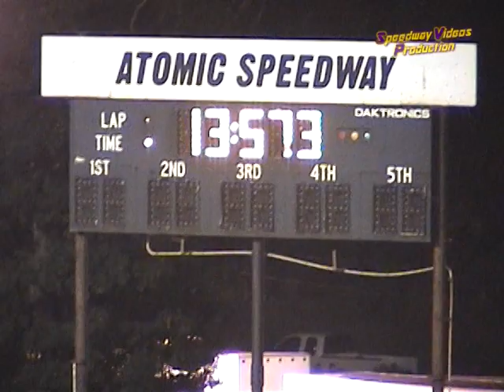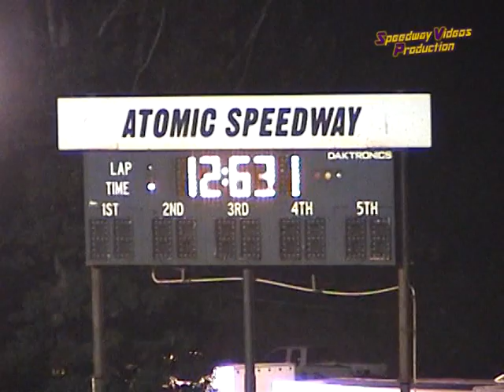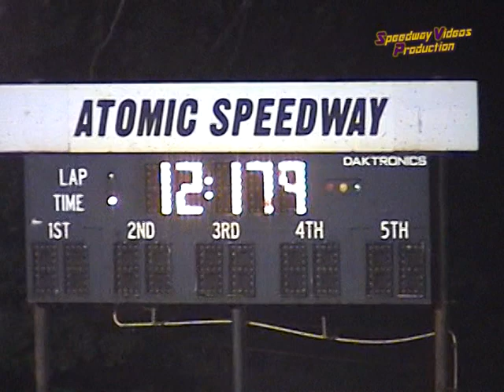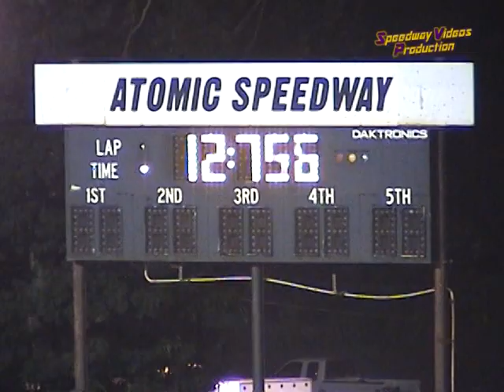TTDCS Qualifying @ Atomic Speedway 8 13 05